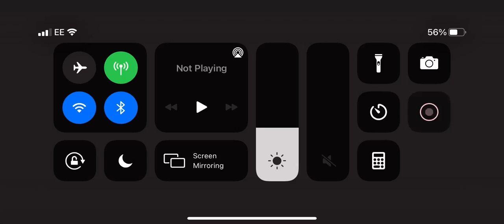Man with no name lvl 54 (med kit used)